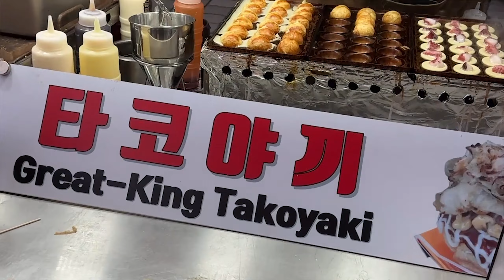$3 Korean Street Food & Anime Shopping Tour In Myeongdong!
$3 Korea Street Food Challenge in MYEONGDONG! Tour of the famous Shopping Street filled with food, fashion and anime! WELCOME BACK to Phi-nex TV. Today we explore MYEONGDONG!

Discover Myeongdong's Irresistible $3 Street Food and Anime Wonderland! Indulge in a gastronomic adventure at Myeongdong's bustling streets, where delectable $3 street food delights await your taste buds. Savor a variety of mouthwatering Korean snacks, from savory skewers to sweet treats, all at unbeatable prices! Some range from $3 to $9 🍢🍡🤩

But that's not all! Myeongdong is not just a food paradise; it's an anime lover's dream come true. Immerse yourself in a shopping haven boasting an array of exclusive anime custom merchandise, from trendy apparel to collectible figurines. 🛍️🎉

Location: MyeongDong Shopping Street
1-5 Myeong-dong, Jung-gu, Seoul, South Korea

Time Stamps:
00:00 Introduction
00:31 MYEONGDONG City!
00:51 Myeongdong Street Food
01:43 Anime! and Kid Goku!
02:05 Street Tour
03:09 Shinsegae
04:02 KFC Chicken with Crispy Rice Coating
04:54 $3 Deep Fried Korean Rice Cake
05:35 $3 Kimchi Fried Rice
06:25 $3 K-Chicken and Leeks
10:47 Rating and RECAP!
12:29 SUBSCRIBE for Next Week!

*** Music Rights

Song : A Good Day -